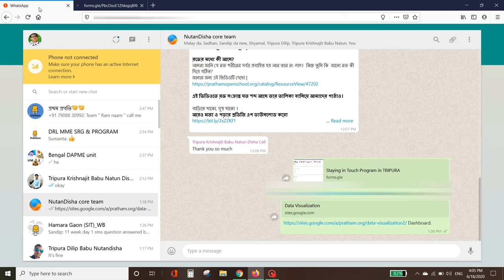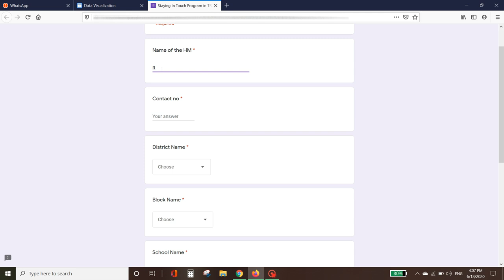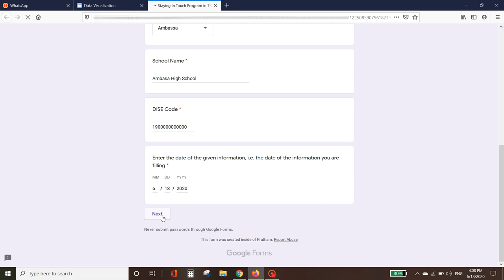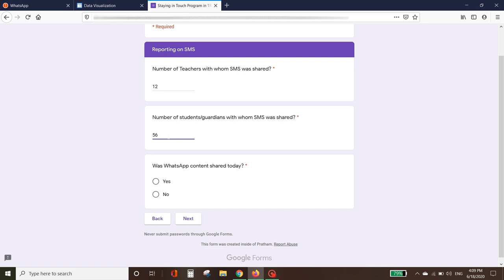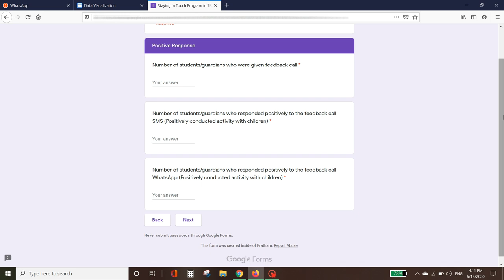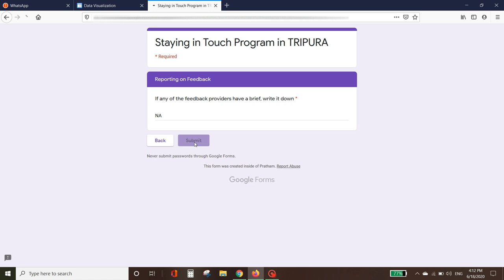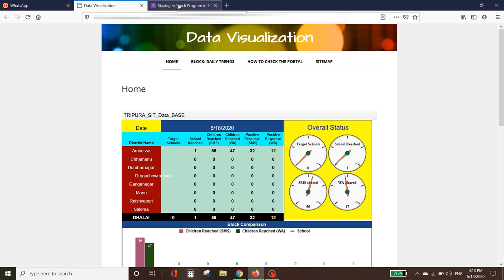Data Recording Process